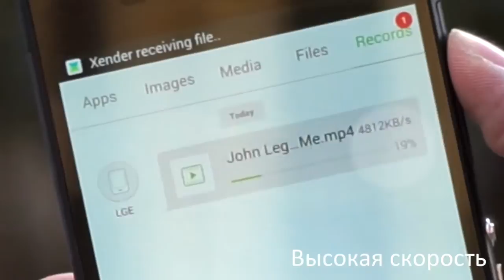Xender - Самая быстрая передача файлов между телефонами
Простой, быстрый и очень крутой. Xender является лучшей в мире программой для обмена файлов и приложений! Не нужен WiFi или USB, не требуется мобильный интернет, и абсолютно бесплатное использование всех возможностей данной программы! Скачайте сейчас!

ОСНОВЫНЫЕ ХАРАКТЕРИСТИКИ
☆ Возможность передать всё– контакты, файлы, изображения, музыка, видео и даже приложения!
☆ Чрезвычайно быстрый (в 50 раз быстрее Bluetooth) – представьте передачу Вашего видео с вечеринки Вашим друзьям за считанные секунды!
☆ Групповой обмен поддерживается до 5 устройств одновременно! И Вы можете отправлять и получать без повторного установления соединения!
☆ Поддерживает межплатформенное программное обеспечение и обменивает данные между Android и iOS устройствами

ДРУГИЕ ФУНКЦИИ
☆ "Репликация телефона", функция которая упрощает Вам жизнь когда Вы меняете свой телефон. С помощью этого телефона Вы можете выбрать репликацию части или всех данных с телефона (контакты, приложения, файлы, изображения, музыку, видео) с Вашего имеющего телефона на новый телефон всего за несколько простых кликов.
☆ "Подключение к ПК" обновит "Xender ПК (WeLine) и позволит Вам передать файлы между телефоном и компьютером.
☆ Попробуйте функцию "Slide picture transfer" и получите опыт в крутых эффектах.
☆ С помощью функции "Обмена", Вы сможете легко установить Xender Вашим друзьям.
☆ Прикольные функции, такие как погудеть кому-нибудь или выкинь кого-нибудь подсоединенного для удовольствия от использования!

ПОДДЕРЖИВАЕМЫЕ ЯЗЫКИ
Xender доступен на английском, хинди, индонезийском, корейскиом, упрощенном и традиционном китайскиом, испанском, путем изменения языка вашего телефона.